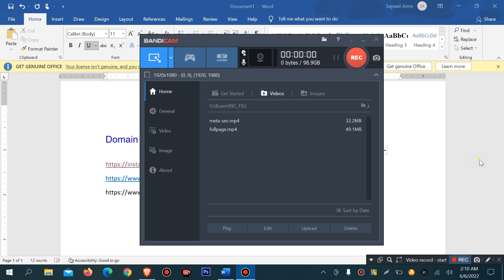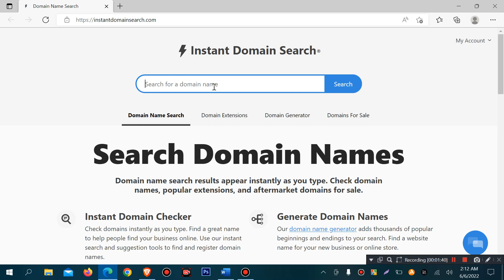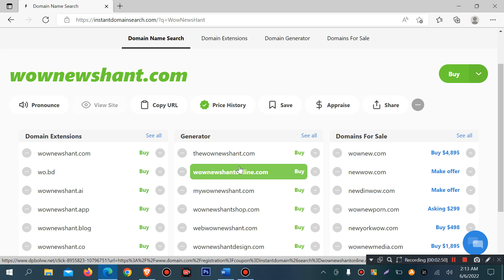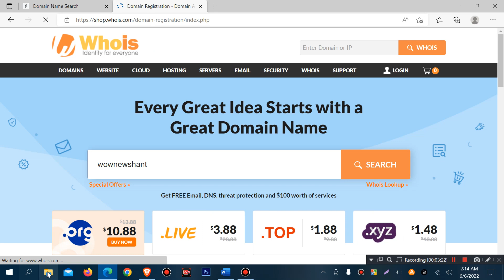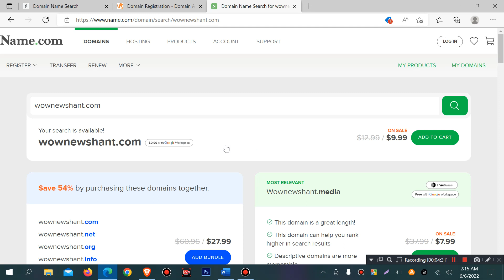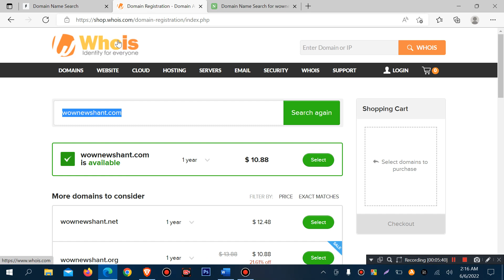Domain Search | Domain availability checker | Domain Name ReSearch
How to check Domain availability